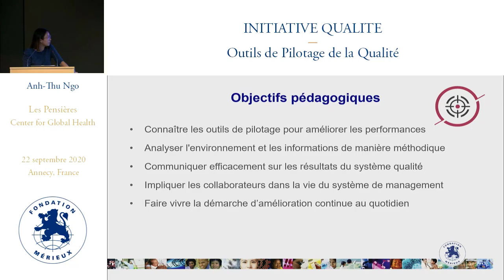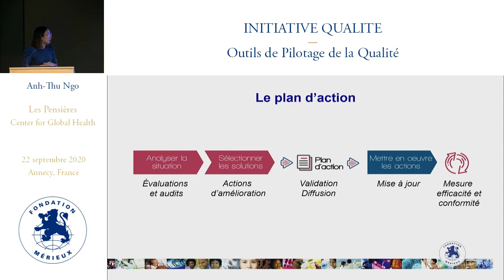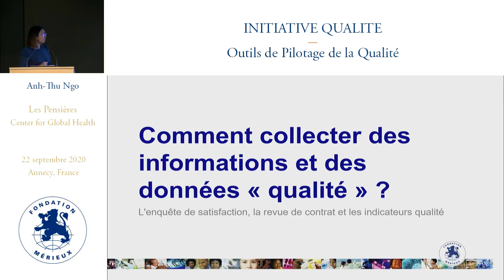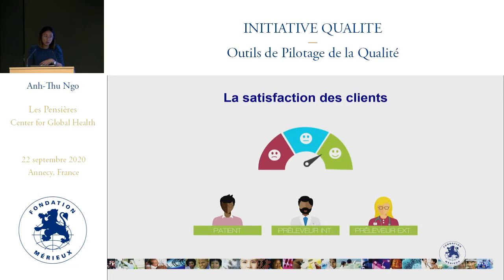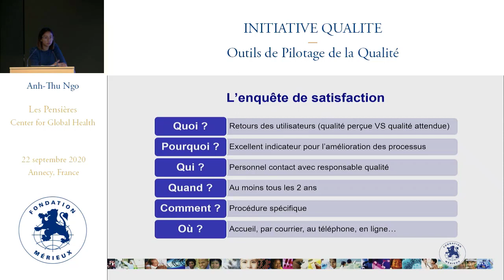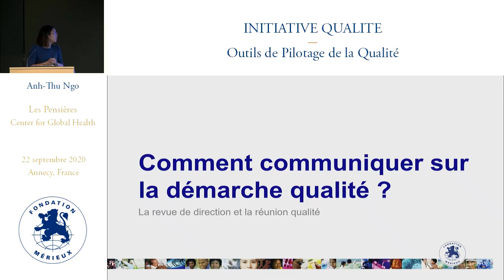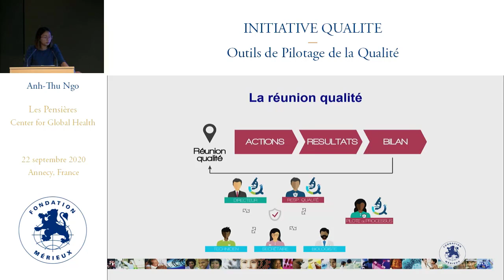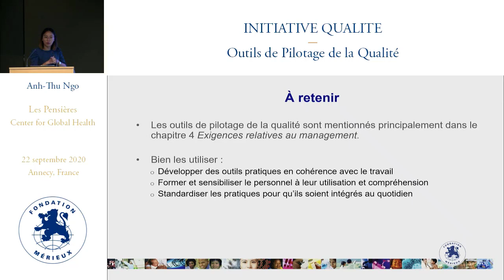Quels sont les outils de pilotage de la qualité ?